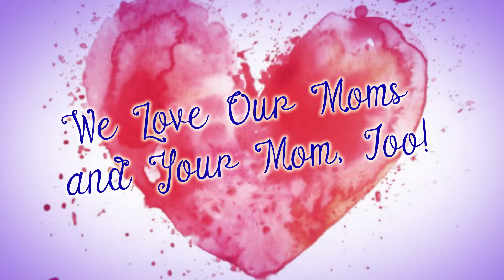We Love Our Moms and Yours, Too!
During the month of May, receive a $50 gift card to give to your mom on us! We want to appreciate and pamper your month not just on Mother's Day, but during the entire month of May!